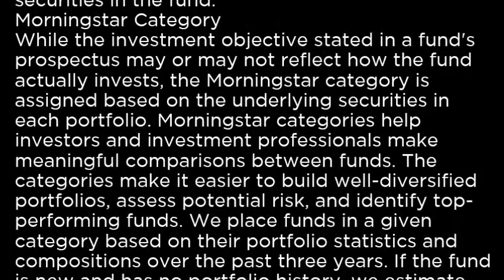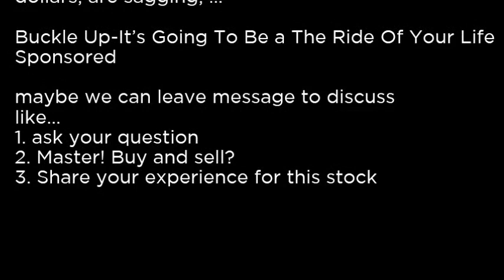GLTR - ETFS Physical PM Basket GLTR buy or sell Buffett read basic